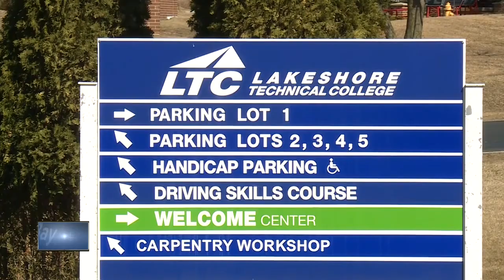Lockdown lifted at Lakeshore Technical College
The lockdown is over at Lakeshore Technical College, according to an announcement over the school's loudspeaker. We have a reporter on-scene and are working on gathering more information.